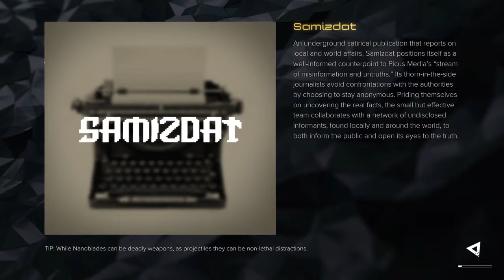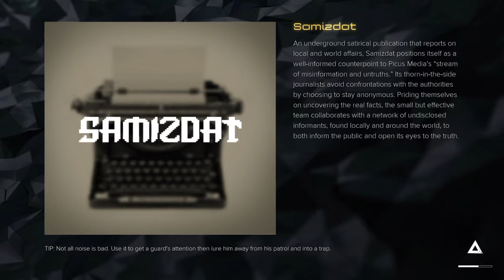INFILTRATING ARK TERRITORY Deus Ex: Mankind Divided EP 13